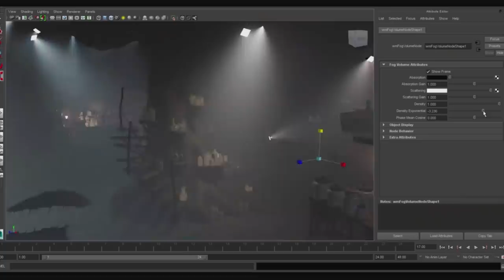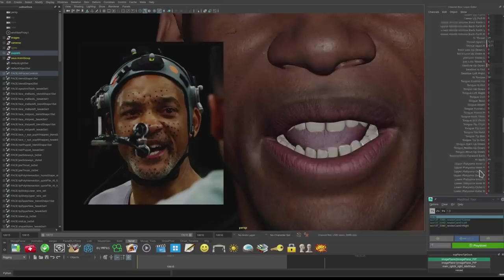Unity Acquires VFX Company Weta Digital - Official Announcement Trailer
Game engine maker Unity has announced it intends to acquire Peter Jackon's VFX company Weta, the studio behind effects in films such as The Lord of the Rings trilogy, Avatar, Marvel films like Eternals, and TV series such as Game of Thrones. With the acquisition, it intends to make Weta's VFX technology and assets available widely to all creators across film, games, AR, VR, and more.